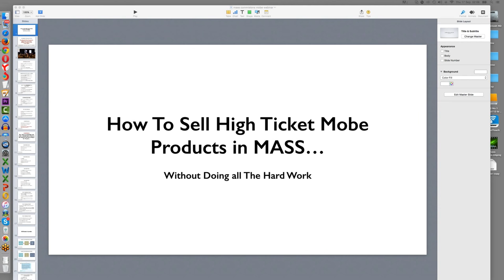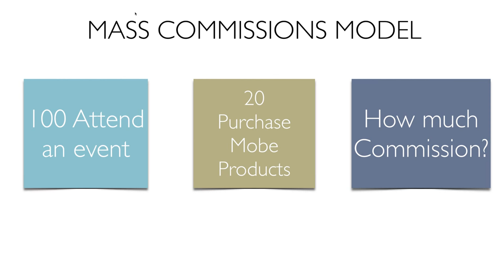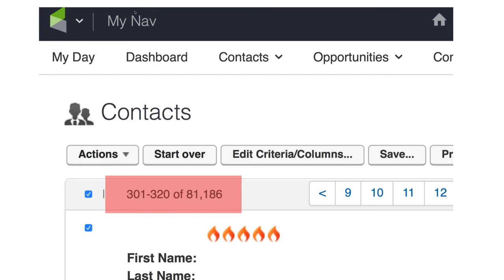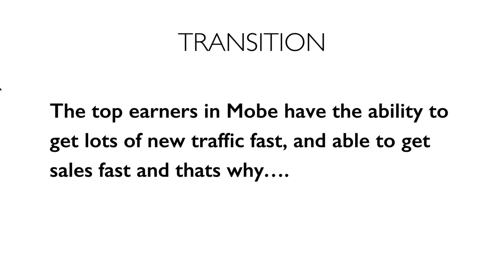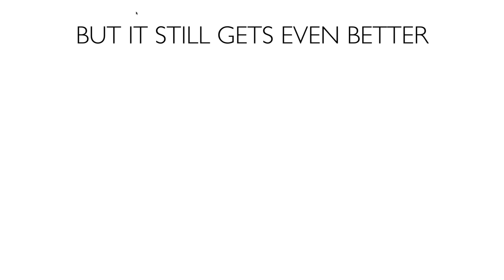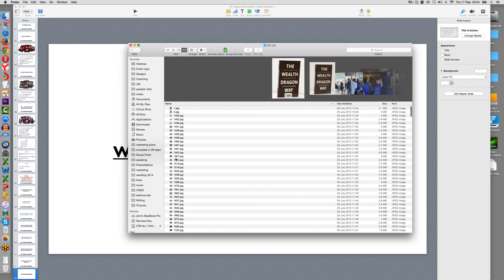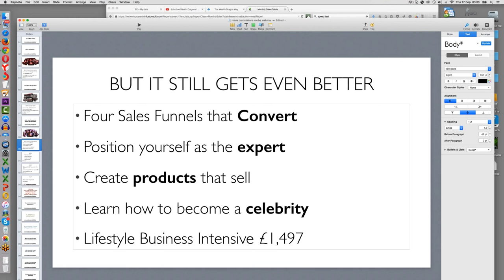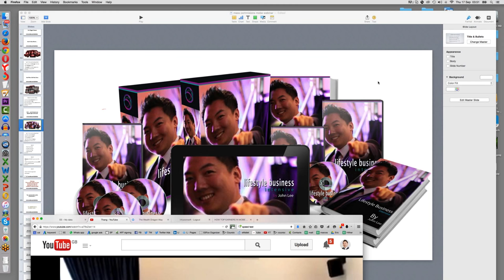How Top Earners in MOBE Sell High Ticket Packages in Mass Without Doing All the Hard Work